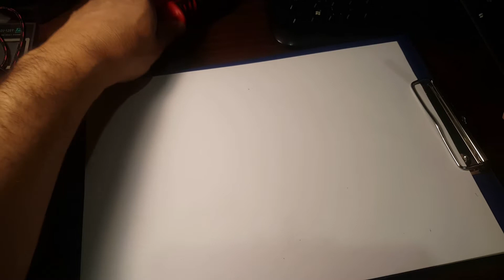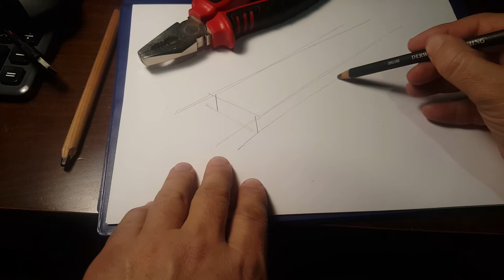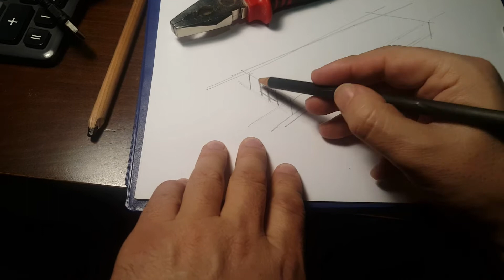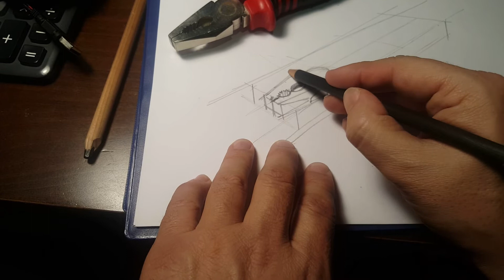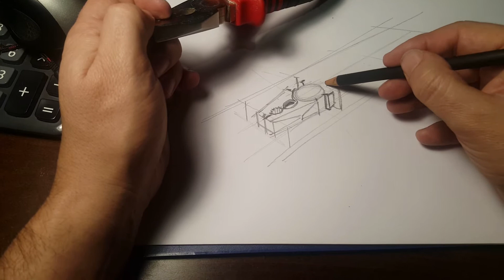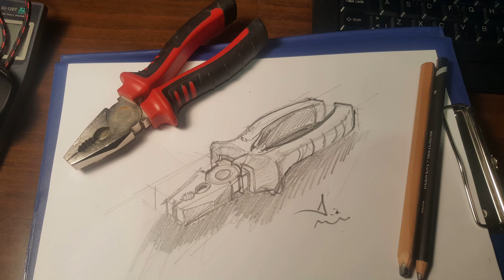PENSE ÇİZİMİ NASIL YAPILIR ?Eskiz Çizimi Karakelem Serbest El aleti çizimi nasıl yapılır ?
Serbest el kurşun kalem ile nasıl pense eskizi yapılır.? Pense ve el aleti çizme